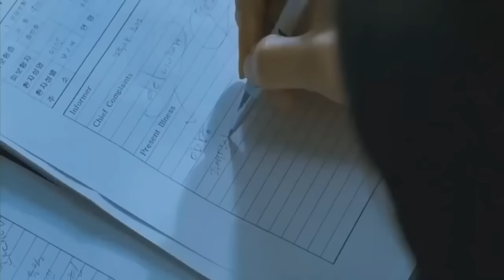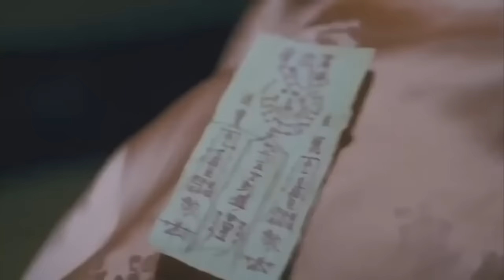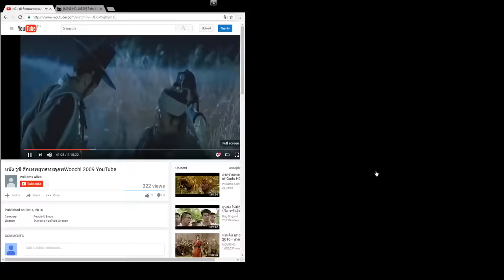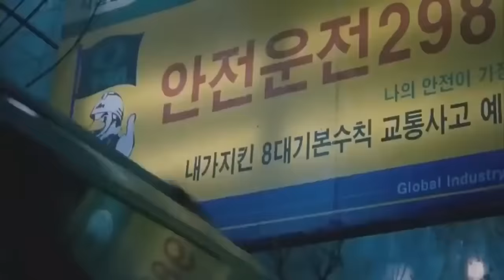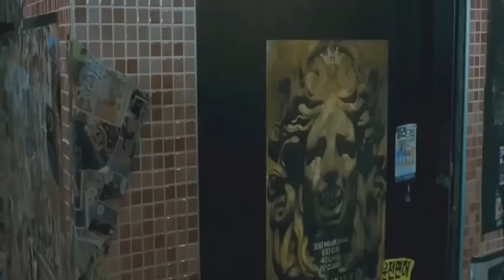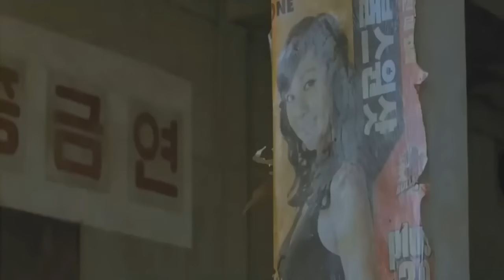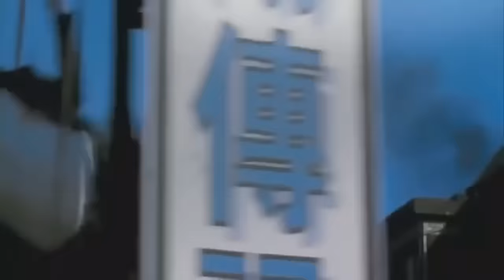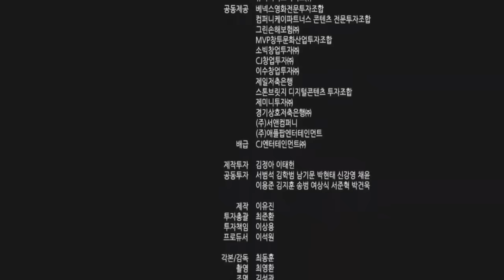หนัง วูชิ ศึกเทพยุทธทะลุภพ เต็มเรื่อง พากย์ไทย